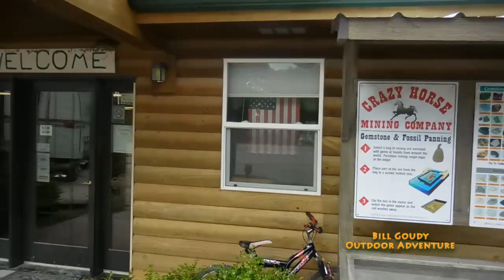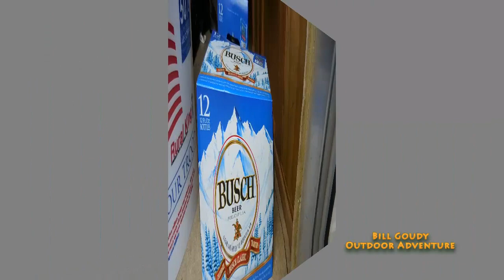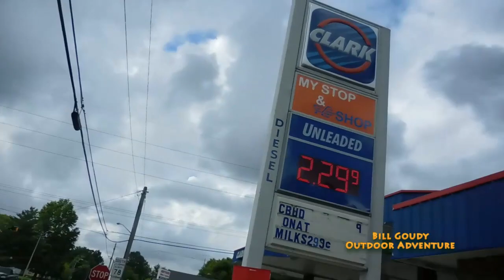There Is No Place Like Home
Bill Goudy has been on the road traveling and visiting YouTube friends for 3 weeks...  It is good to be home, Check it out!